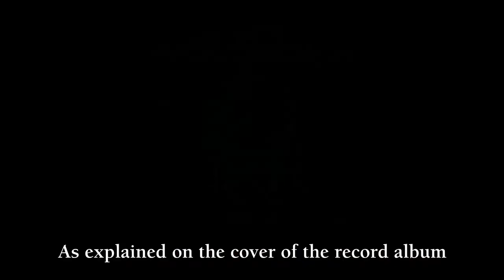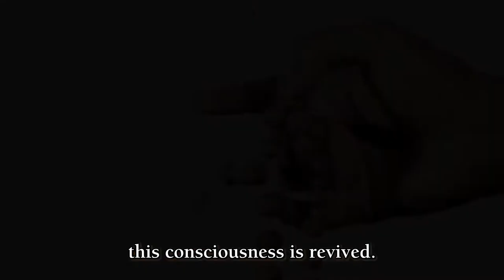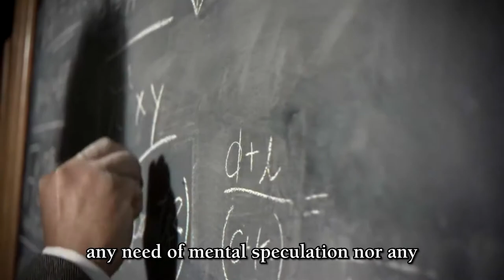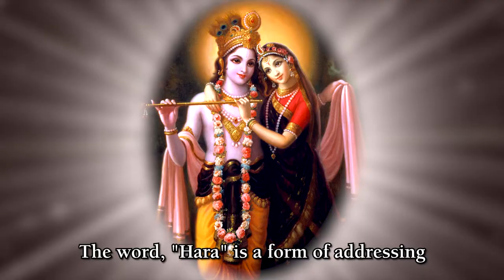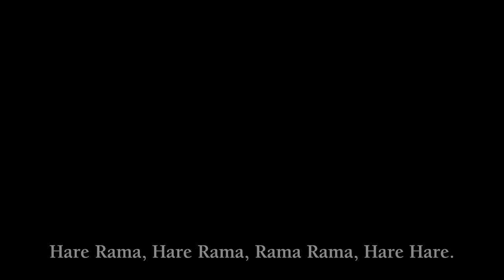INTRODUCTION - Hare Krishna Mantra by A.C. Bhaktivedanta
The Bhaktivedanta Vedic Library was created to make this vital knowledge accessible to a modern generation free of charge. We spread Bhakti worldwide honoring His Divine Grace A.C Bhaktivedanta Swami Prabhupada, an authorized representative in disciplic succession from the ancient Gaudiya Vaisnava spiritual tradition.  He worked diligently to maintain the authenticity of the scriptures by doing word for word translating from Sanskrit to English and providing the English transliteration.

Just by listening, one can experience miraculous awakenings, the misconceptions of life can be revealed and new enlightenments and insights can be received.  We at the Bhaktivedanta Vedic Library invite you to experience this ancient wisdom in the comfort of your own home, office, or even while traveling, and all completely free of charge.

In cooperation with the Bhaktivedanta Book Trust

Bhaktivedanta Vedic Library
One World One Family, Inc.